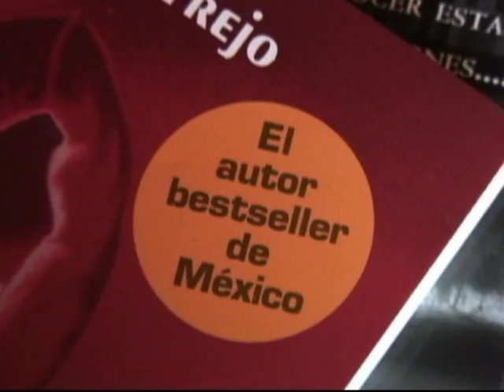CONOCE A CARLOS TREJO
EL CAZAFANTASMAS MAS IMPORTANTE DEL MUNDO EL CUAL VIAJA NVESTIGANDO CUALQUIER FENOMENO EXTRAÑO QUE EXISTA EN EL PLANETA.

Para conferencias, casos paranormales, conciertos, entrevistas o invitaciones a eventos y/o escuelas comunícate directamente al 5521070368 de la ciudad de Mexico con lic Roberto Arriaga o manda un correo a